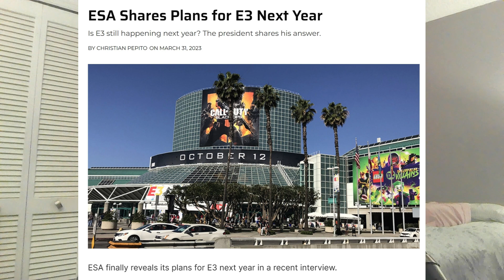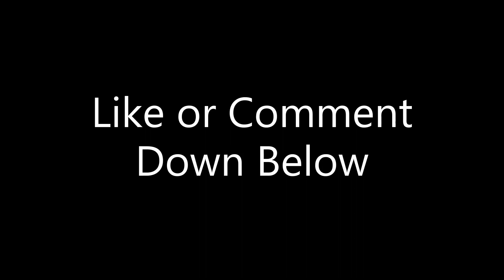Just A Gamer | Summer Games Fest Final Thoughts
The Summer of Gaming is officially behind us, I share my thoughts on the good and bad, and what this could mean going forward for E3.